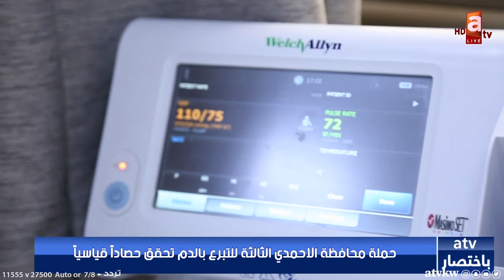موجز الأخبار 25 يونيو | حملة محافظة الأحمدي الثالثة للتبرع بالدم , نتائج الثانوية العامة عبر سهل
- الداخلية تدعو أولياء الأمور إلى الإبلاغ عن أبنائهم الذين يتعاطون المخدرات

- أكثر من 300 حالة وفاة إثر إدمان المخدرات والمؤثرات العقلية في الكويت خلال 5 سنوات

- حملة محافظة الأحمدي الثالثة للتبرع بالدم تحقق حصاداً قياسياً

- نتائج الثانوية العامة عبر سهل.. غدا.. والناطق باسم التطبيق يدعو لتحميله وتفعيله

- الصويان لـatv: الغش في الأسماك المستوردة من الخارج .. و"فاتورة الشراء" تحمي حق المستهلك

- الداخلية تسمح للمواطن الراغب في تدريب أحد أقاربه اصدار تصريح تعليم قيادة مؤقت

- بمشاركة 50 متسابقا.. الكويت تستضيف بطولة الخليج للدراجات المائية هيدرو دراج

- النفط الكويتي يرتفع ليبلغ 110.86 دولارا

تطبيق